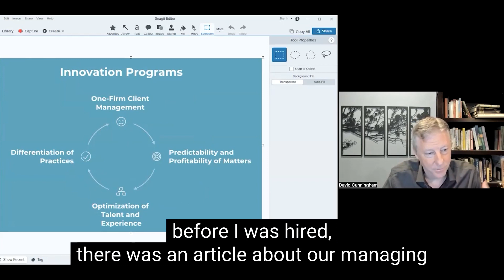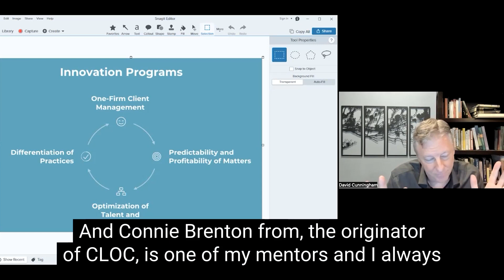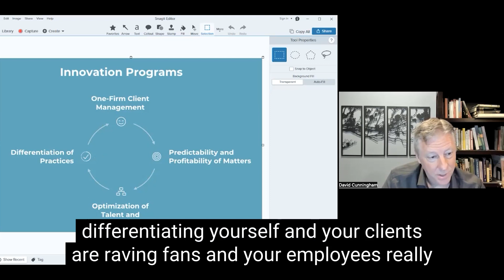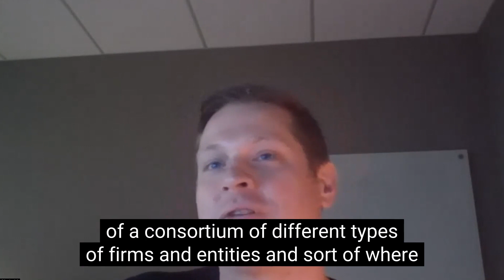virtuallunch - Ari Kaplan interviews David Cunningham, Chief Innovation Officer at Reed Smith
Legal industry analyst Ari Kaplan interviews David Cunningham, Chief Innovation Officer at Reed Smith and the founder of Legal Metrics, on the Virtual Lunch - July 15, 2022.